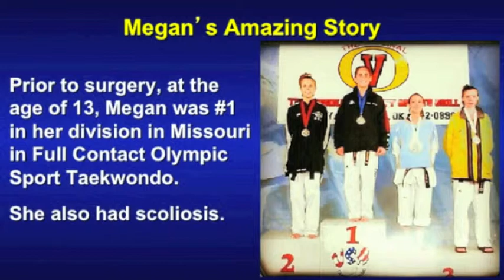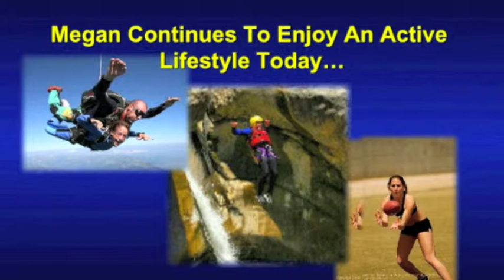Megan's Story: A Gold Medal Come Back! SRS Patient Story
Prior to surgery, at the age of 13, Megan was number one in her division in Missouri in Full Contact Olympic Sport Taekwondo. She also had scoliosis.

In December of 1988, Megan had scoliosis surgery. Only the thoracic (mid back) curve was operated on to allow her spine the flexibility needed to return to competitive Taekwondo.